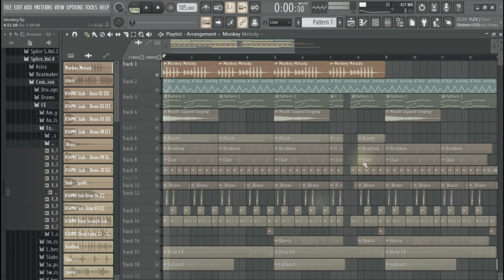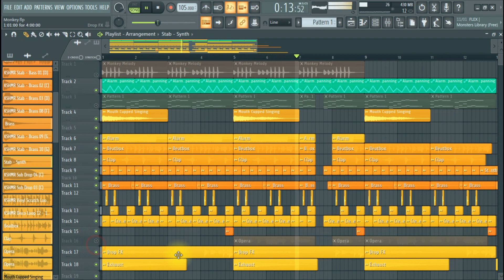How To Make Music By Monkey Melody - FL Studio Tutorial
Hello Guys Today We're Going To Be Making Music By Monkey Melody in FL Studio 20